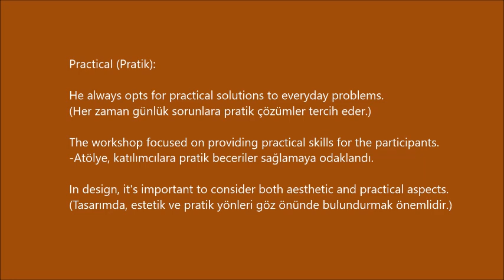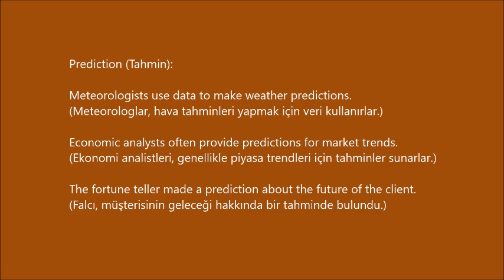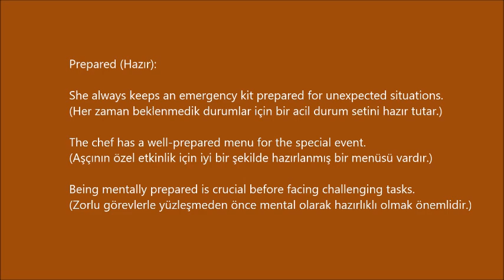3600 Oxford Words B 1 -105- (cümle içinde ve Türkçe anlamlarıyla)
Practical (Pratik):

He always opts for practical solutions to everyday problems.
(Her zaman günlük sorunlara pratik çözümler tercih eder.)

The workshop focused on providing practical skills for the participants.
-Atölye, katılımcılara pratik beceriler sağlamaya odaklandı.

In design, it's important to consider both aesthetic and practical aspects.
(Tasarımda, estetik ve pratik yönleri göz önünde bulundurmak önemlidir.)

Pray (Dua etmek):

People often pray for guidance during challenging times.
(İnsanlar genellikle zor zamanlarda yönlendirme için dua ederler.)

Before the meal, the family gathered to pray and express gratitude.
(Yemekten önce aile, dua etmek ve şükran ifade etmek için bir araya geldi.)

In times of crisis, many turn to their faith and pray for strength.
(Kriz zamanlarında, birçok kişi inançlarına yönelir ve güç için dua eder.)

Prayer (Dua):

The congregation joined in a collective prayer for peace.
(Cemaat, barış için ortak bir dua etti.)

Personal prayer can be a source of comfort and reflection.
(Kişisel dua, huzur ve düşünce kaynağı olabilir.)

The religious ceremony included a moment of silent prayer.
(Dini tören bir dakikalık sessiz duayı da içeriyordu.)

Prediction (Tahmin):

Meteorologists use data to make weather predictions.
(Meteorologlar, hava tahminleri yapmak için veri kullanırlar.)

Economic analysts often provide predictions for market trends.
(Ekonomi analistleri, genellikle piyasa trendleri için tahminler sunarlar.)

The fortune teller made a prediction about the future of the client.
(Falcı, müşterisinin geleceği hakkında bir tahminde bulundu.)

Prepared (Hazır):

She always keeps an emergency kit prepared for unexpected situations.
(Her zaman beklenmedik durumlar için bir acil durum setini hazır tutar.)

The chef has a well-prepared menu for the special event.
(Aşçının özel etkinlik için iyi bir şekilde hazırlanmış bir menüsü vardır.)

Being mentally prepared is crucial before facing challenging tasks.
(Zorlu görevlerle yüzleşmeden önce mental olarak hazırlıklı olmak önemlidir.)